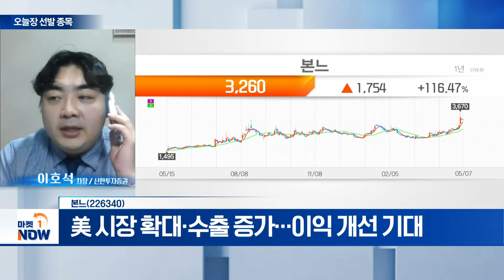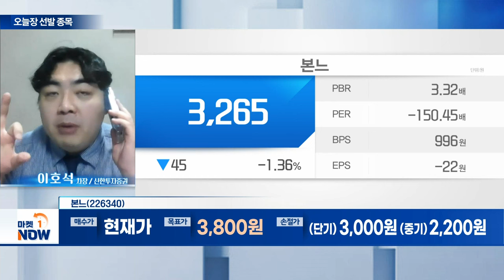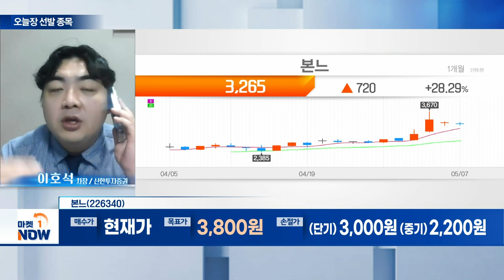본느... 美 시장 확대·수출 증가... 이익 개선 기대 | Market Now (20240507)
본느(226340)
- 화장품 업종 전반 업황 개선
- ODM·자체브랜드 美 수출 비중 69%
- 美 시장 확대·수출 증가... 이익 개선 기대